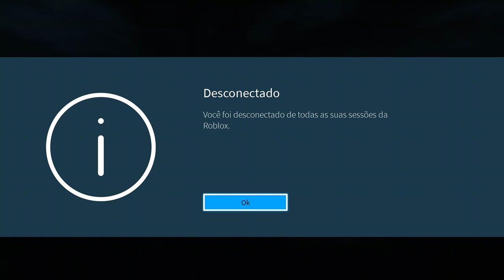VESZTESEG V3 on xbox - FIGHTING MOLOCH IN THE GRAVEYARD (+ getting my account randomly disconnected)